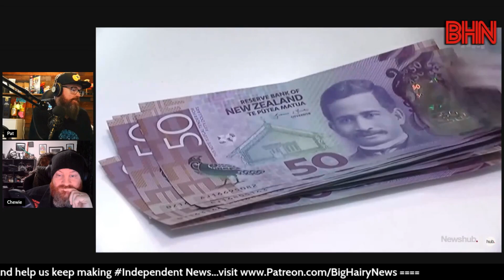BHN Luxon has been caught out again as a hypocrite over paying for te reo lessons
Prime Minister Christopher Luxon is caught out again saying that National was talking about bonuses for te reo speakers, when it's clear he was ALSO talking about public servants should pay for their own lessons while getting his paid for with public money.